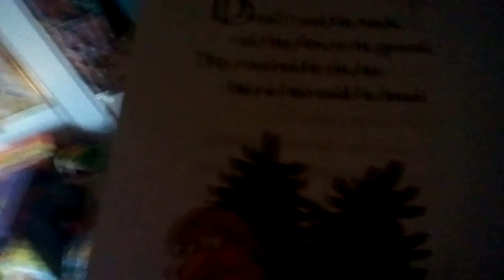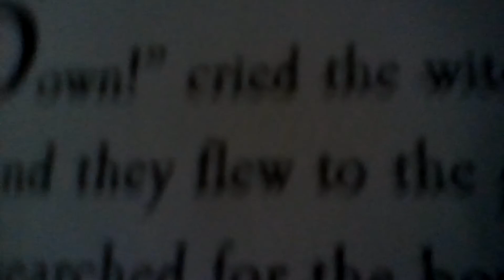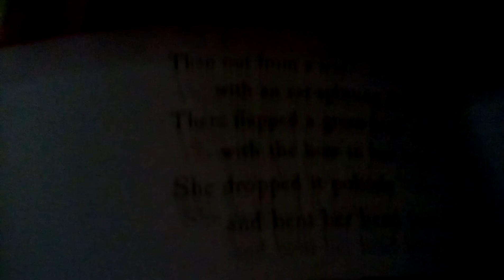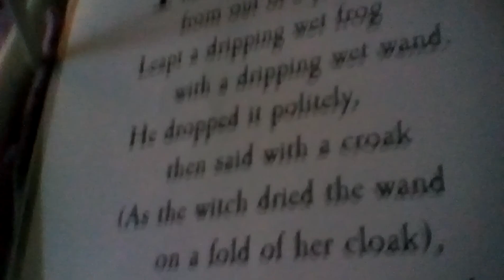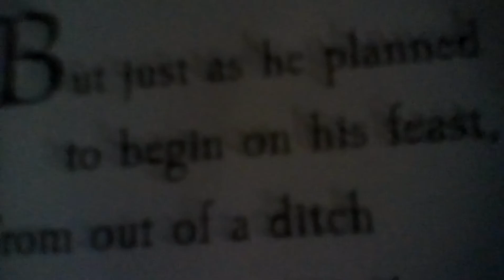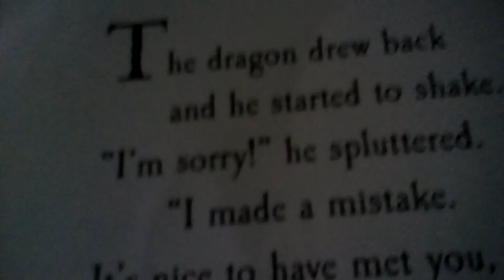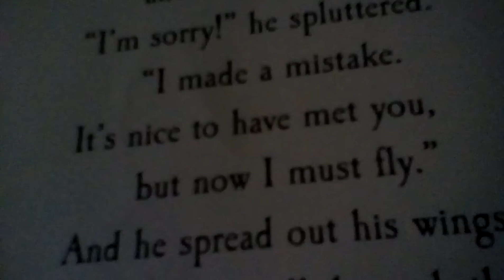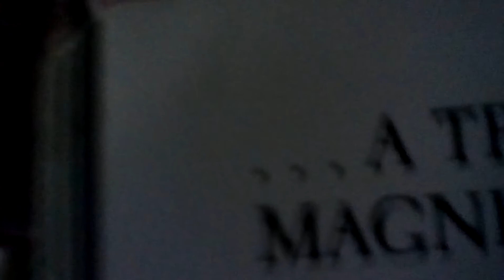Relaxing bed time story. Room on the broom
Reading room on the broom